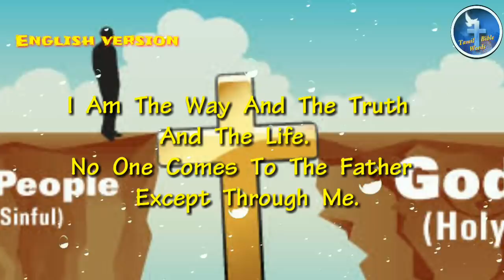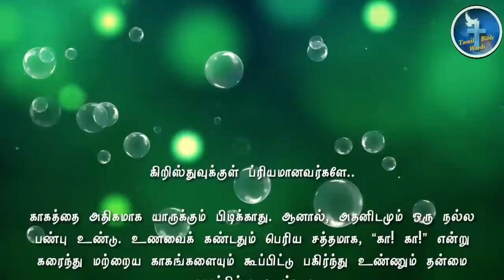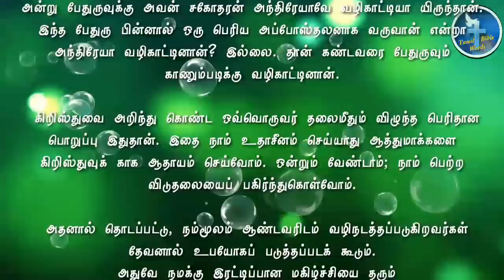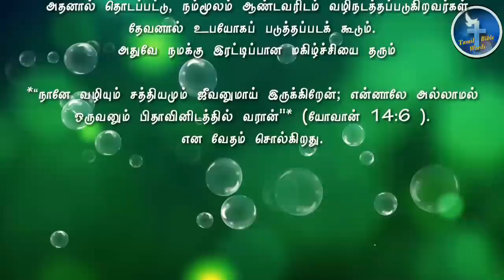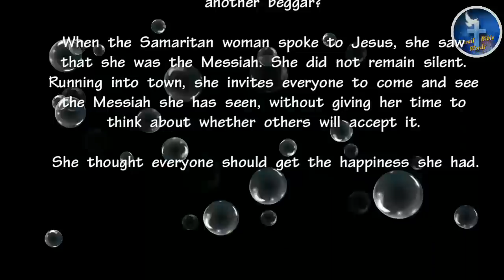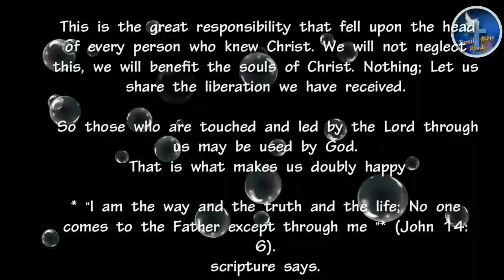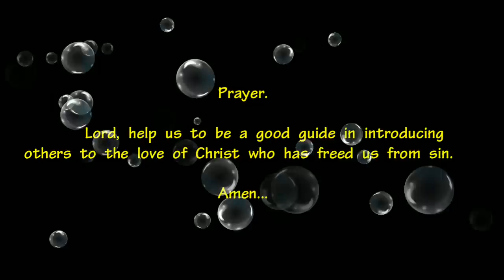Today bible verse [11−02-2020] இன்றைய வசனம் | Today bible verse in tamil and english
அன்பிற்குரிய-நண்பர்களே...☺🙏🙏

   ஒவ்வொரு நாளையும் நாம் கடவுளின்📖 வார்த்தைகளோடு தொடங்கும் போது அந்த நாள் முழுவதும் நமக்கு தேவையான 💪💪 ஆற்றலை பாதுகாப்பை ஆண்டவர் அளிப்பார்.🌷🌷

Follow-us-on